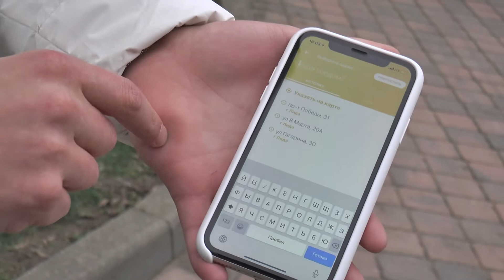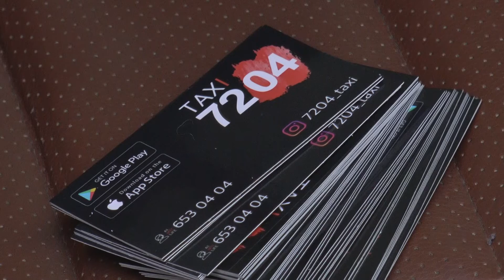В Лиде начал работать новый сервис такси